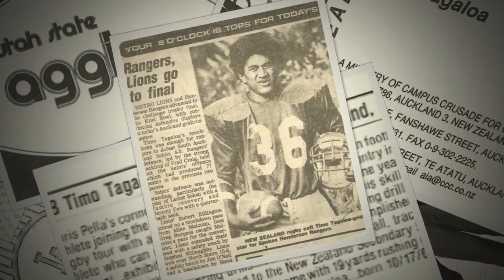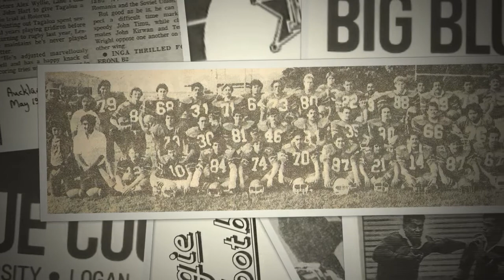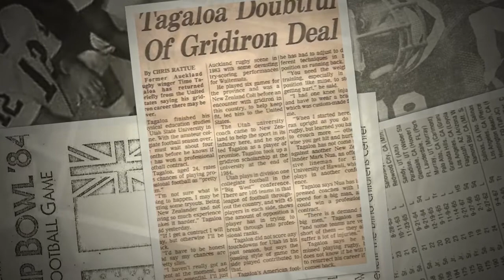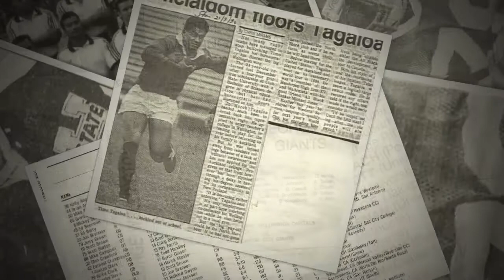Timo Tagaloa Rangers to USU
Timo Tagaloa, a starring member of the early Henderson “Spokes” Rangers American Football club and a product of Henderson High School. Timo was already recognised by Auckland rugby coaches as an athlete of considerable potential and was selected in early Auckland squads whilst still a teenager at the Waitemata Rugby Club. A powerful winger, with many comparing him to the great All Black Sir Bryan Williams at the time.
Timo starred in the early seasons of the NZGFA , including a memorable appearance in 1983 in Kiwi Bowl 2 where the Henderson Rangers defeated Metro Lions 24-13. The Rangers power running game proved to be unstoppable that day with Timo scoring two touchdowns. An impressive statistic from this game was that it saw two future US college four year scholarship recipients take the field that day, being Timo and our very own Mark Nua. Impressive when you consider the sports humble beginnings.
For the record big Mark Nua pulled off an impressive intercept that day of the Rangers QB, the late George O’Scanlon, only to come up a few yards short of what would of been a memorable touchdown.
Greater opportunity would soon come Timo’s way under the continued mentoring of the late George O’Scanlon and USU head coach Chris Pella, when Timo became the first NZ based athlete to be offered a four year football scholarship to Utah State University.
Timo would go on to play at USU from 1985 through to 1988. Used predominantly as a fullback, many in NZ football would testify that Timo’s true talent lay as a halfback. The offensive formation involving the powerback was popular in the mid 1980s and perhaps an opportunity missed.
Timo graduated from USU and soon found his way back into the game of rugby in NZ.
He was also a member of the now legendary Manu Samoa Rugby team who famously defeated the Wales Rugby team in the 1991 Rugby World Cup.
Timo would continue to play for both Wellington Rugby and North Harbour Rugby through the years. Also an appearance in the NZ Sevens side alongside his good friend from high school and Waitemata Rugby Club days, the legendary Sir Michael Jones.
A brief appearance in a Wellington American Football Allstar side in 1992 who played against a visiting college football team, the Fran Schwenk coached Doane College Tigers from Nebraska.
Timo continues to give back to American Football in NZ with recent guest coaching appearances during the Polynesian Football Hall of Fame visits as well as working alongside the Nua Sports Consultants as a guest coach in seminars.
Today Timo’s work as a leader continues for the Athletes In Action organisation which also sees him work closely with basketball and the University of Auckland.
Again many thanks to Timo Tagaloa, Ed Mason, Martin Stowers, USU, Athletes In Action and the world wide web for the images and content in the slideshow.